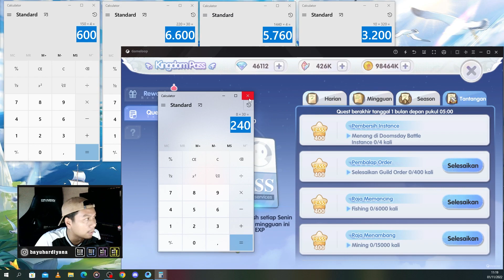HITUNGAN TERBARU KINGDOM PASS 2.0 ROX - MUDAH SEKALI TEMAN-TEMAN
KINGDOM PASS x GLORY PASS NOVEMBER 2022, AKU CINTA ROX

Thank you guys atas support kalian, enjoy the game